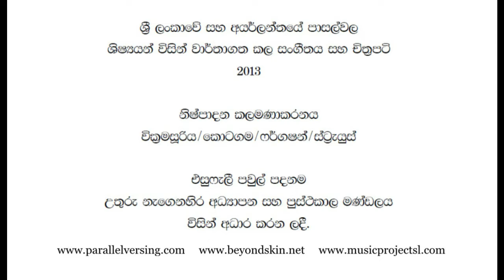Parallel Versing - Mulluitivu School (June 2013)